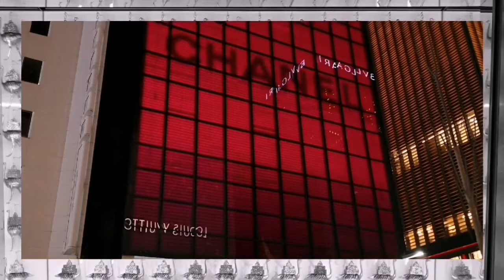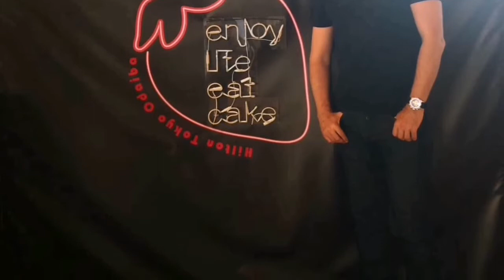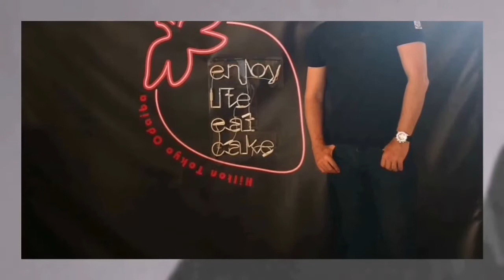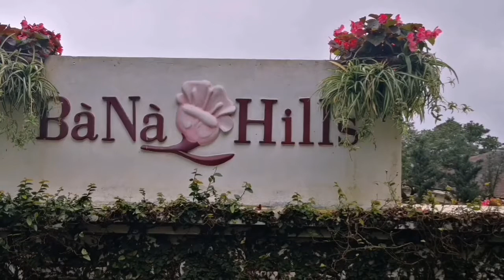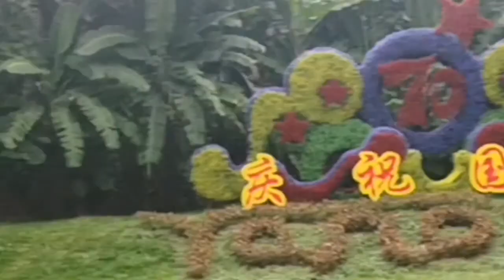MIX 2020 - DJ ZAUMESS, AMAZING TRAVEL IN JAPAN, VIETNAM, SANYA - HAINAN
A small project of mine from travel. Soon I will start working on a travel project that will promote trips to Vietnam, Japan and Sanya Hainan
PS:
After we get rid of the problem created by coronavirus !!